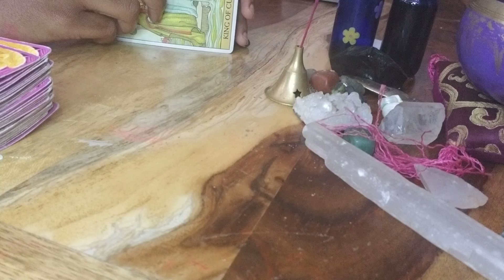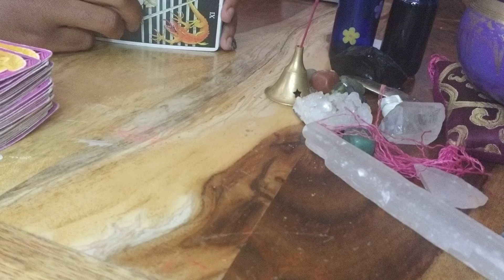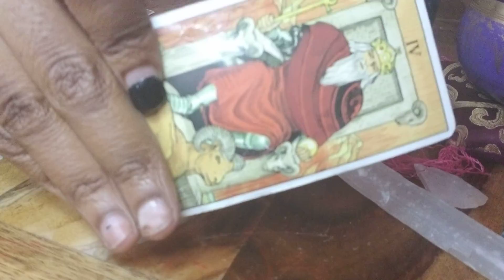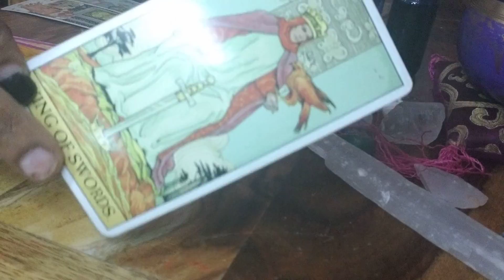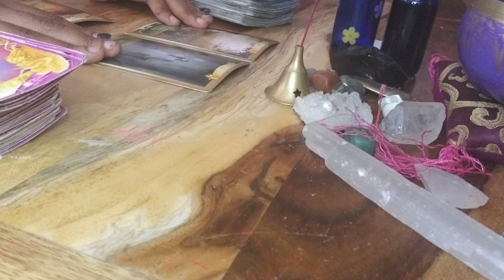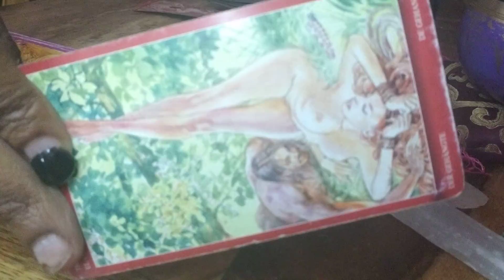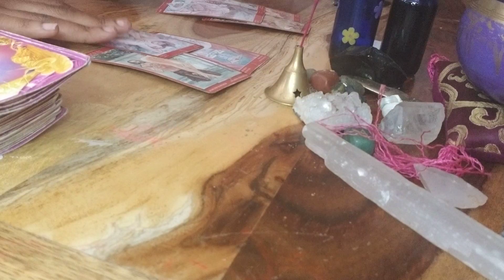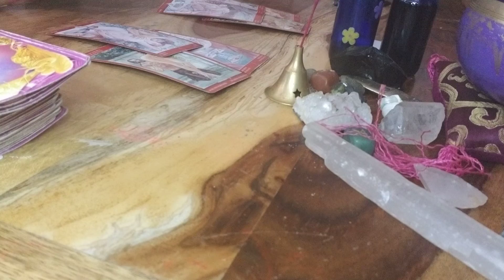VIRGO, SECURE THE MONEY BAG!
(DAILY PICK-A-CARD READS AND FIRST NOTICE ON SALES!)